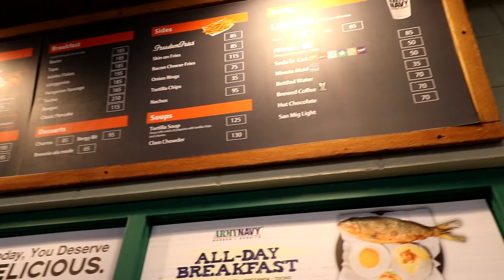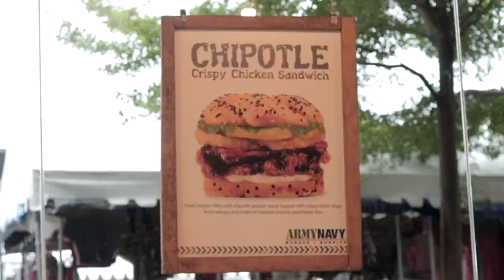Just another day - Army Navy at Atria and Plazuela Iloilo with Jane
Just a random video I took.